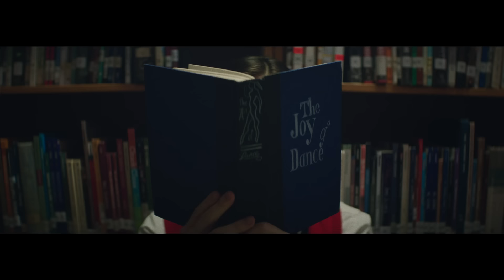Alesso - Cool ft. Roy English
FOREVER – The Debut Album Available Now
Featuring "Sweet Escape," "Heroes" feat. Tove Lo, "Cool" feat. Roy English and more